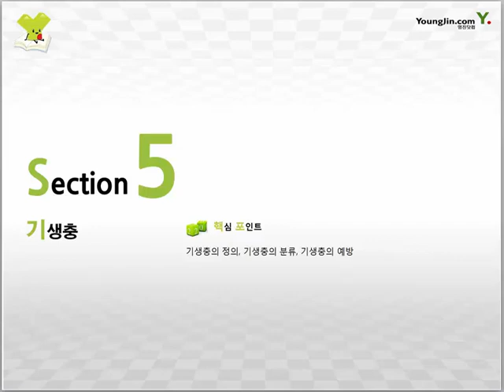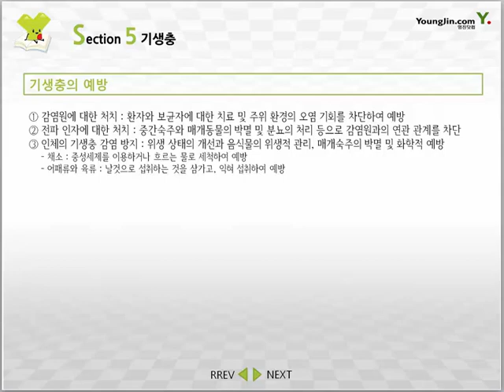[제과·제빵기능사 필기] 기생충